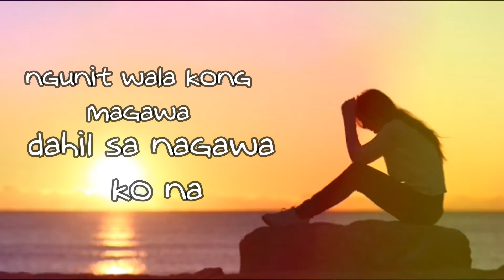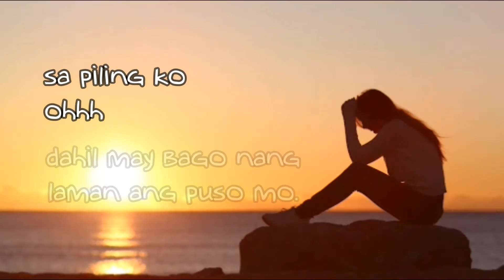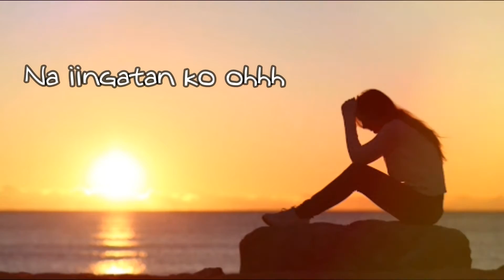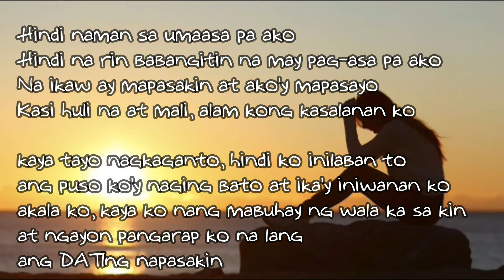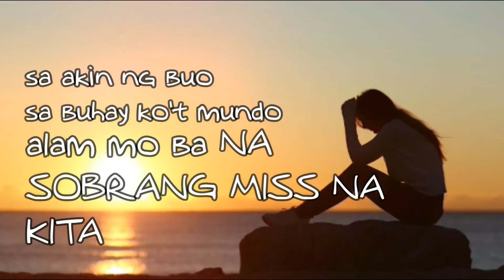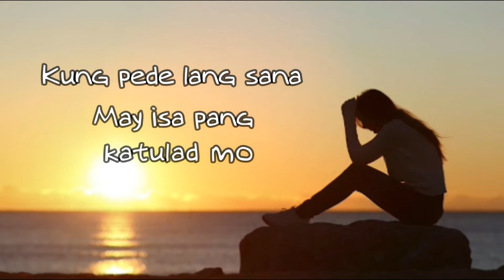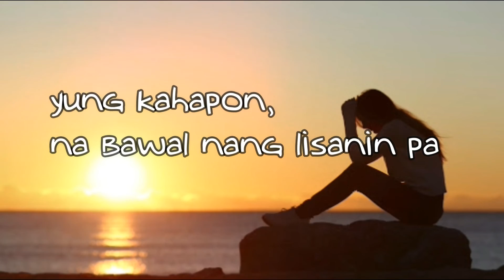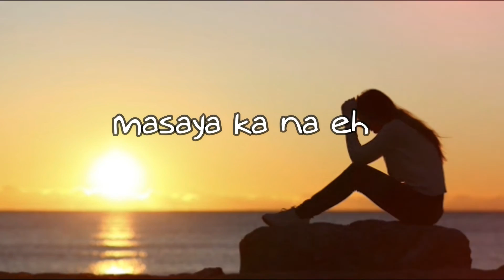Isa pang Ikaw - Tyrone ng Hiprap Family ( Lyrics )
Isa Pang Ikaw ,